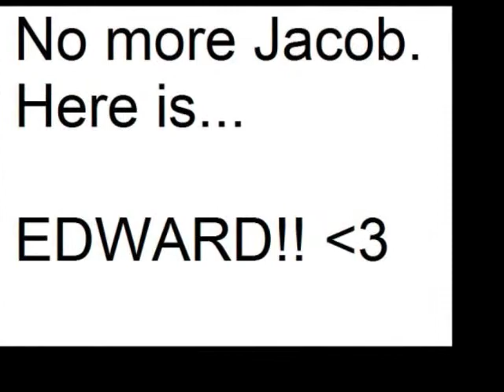See You Again Miley Cyrus Jacob Black